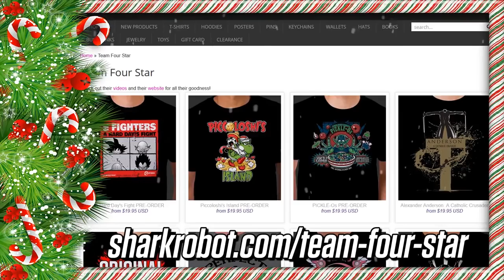TFS At the Table: Chapter 1 FINALE Part 1: Into the Abyssal | Dungeons & Dragons | Team Four Star